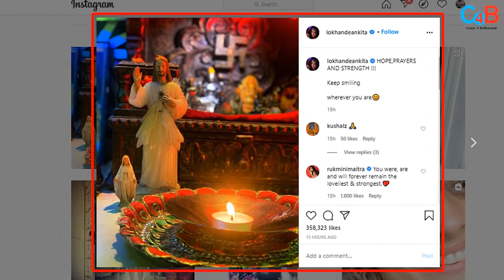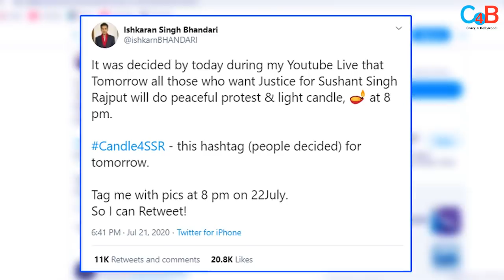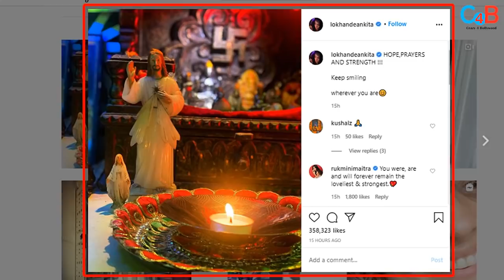Day Before Of Dil Bechara Release Ankita Lokhande Remembers SSR!!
SSR’s ex-girlfriend Ankita Lokhande remembers him before Dil Bechara’s release!!